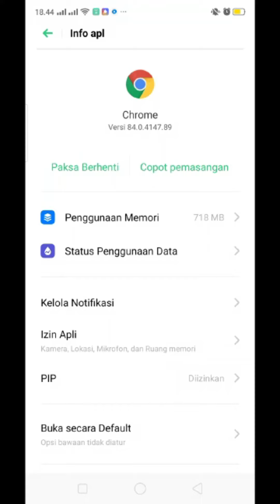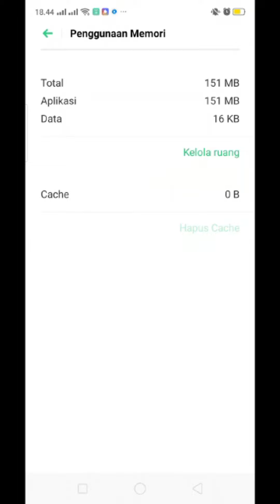Cara clear cache aplikasi chrome di HP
Assalamualaikum... ini adalah tutorial cara membersihkan cache pada aplikasi browser chrome di HP. Semoga bermanfaat